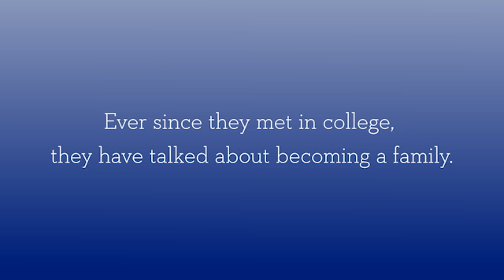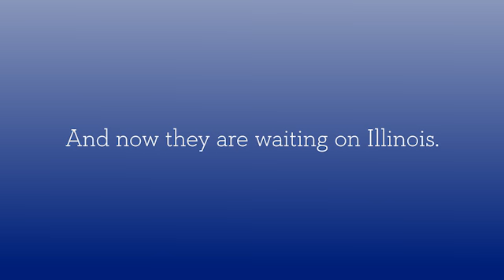Illinois Can't Wait: Chai & Mandi